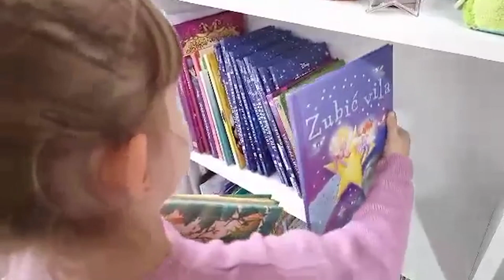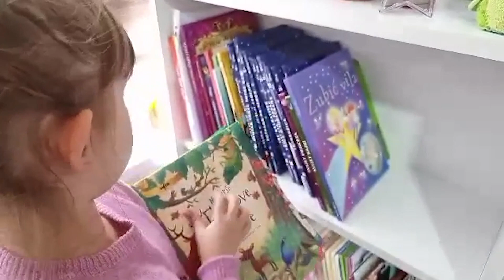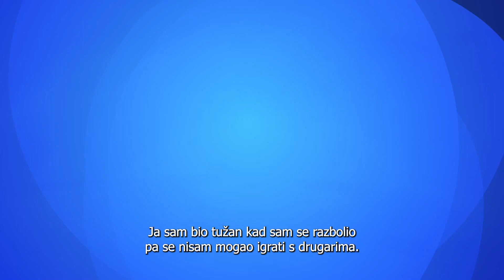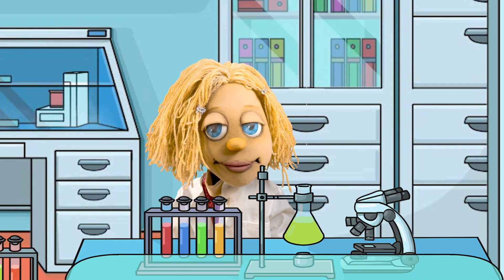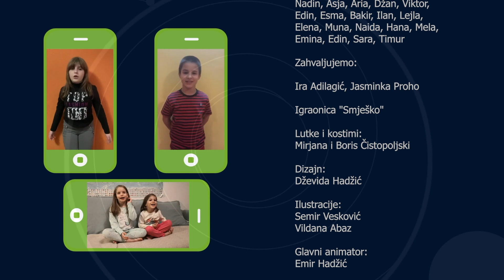Klinci naucnici - Sezona 4 // Epizoda 3 // Emisije za djecu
Uživajte u edukativnim i zabavnim emisijama za djecu, gdje kapetan Barimba vodi mališane na uzbudljive avanture prepune znanja i smijeha! 🎥🧩 Naš cilj je da kroz igru i priče djeca nauče nove stvari, razvijaju kreativnost i otkriju čaroliju svijeta oko sebe. 🌍✨

Pridružite nam se i postanite dio naše male, radoznale ekipe! 🦸‍♂️🚢🎉

🔔 Ne zaboravite se pretplatiti za još zabavnih epizoda!  @kapetanbarimba